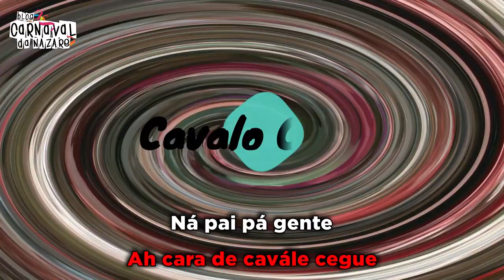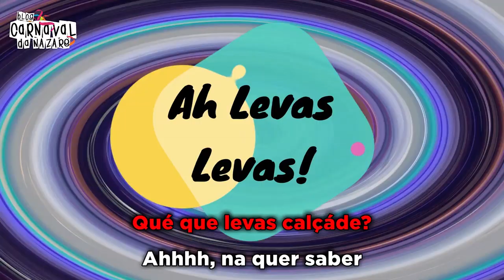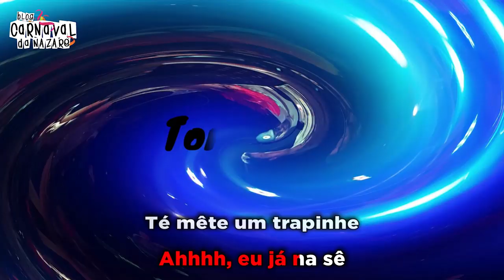Os Valadêres 2019 "Eskenavinhas" - Carnaval da Nazaré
O Blog Carnaval da Nazaré apresenta a marcha d'Os Valadêres 2019 "Eskenavinhas"

Letra: Cláudio Almeida e Ruben Coelho
Cantam: Cláudio Almeida
Coro: Os Valadêres
Arranjos Musicais e Produção: João Salada
Guitarra: Luís Ferreira
Edição do Vídeo: Ricardo Mendes

- Restaurante S.Miguel

- Pizzaria Prediletta